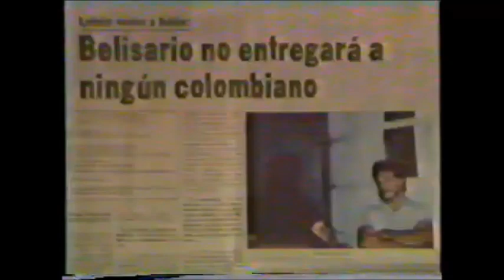El Reinado de Carlos Lehder en los 80: Imperio y Excentricidades